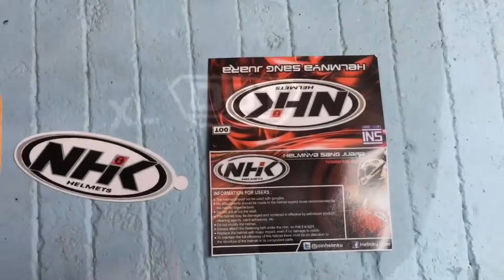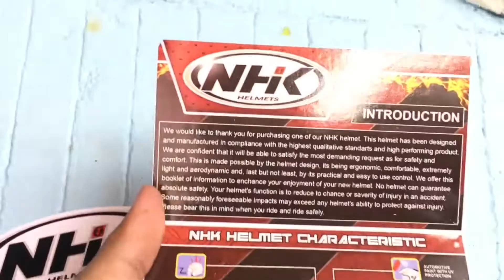Unboxing Helm NHK R1 double visor 2019 worth it?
Halooo Gais!! balik lagi di IWE VLOG ,seperti biasa saya akan share modification2 simple dan unboxing.. kali ini helm NHk R1 itu seperti apa sih ?